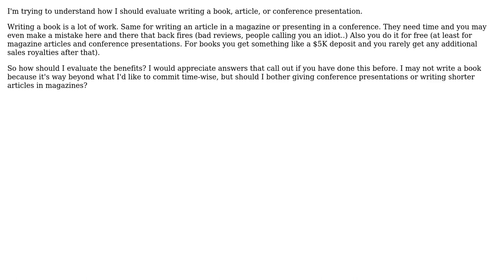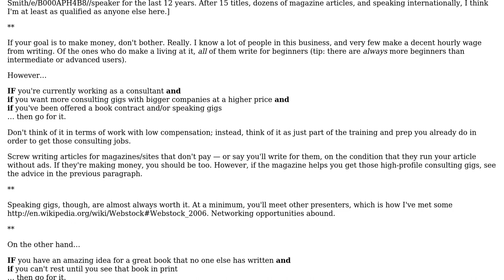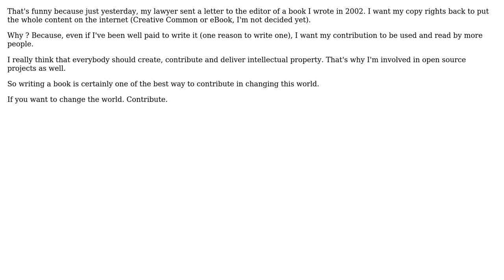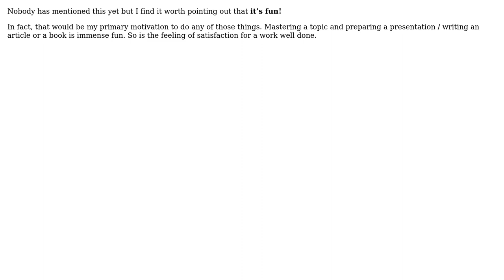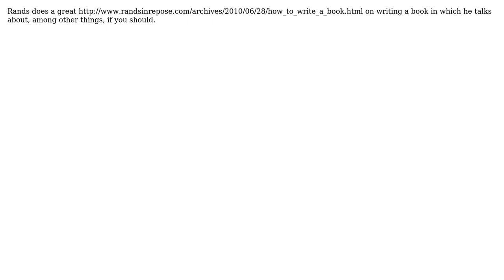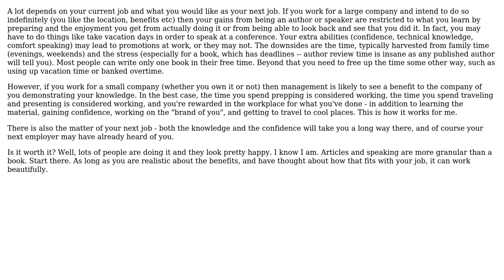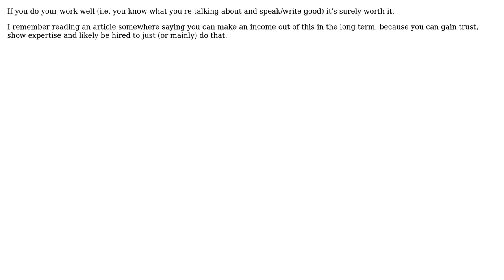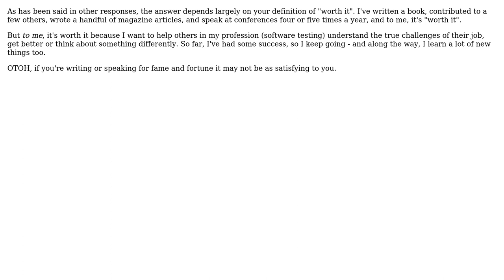How do I evaluate if writing a book, article, or presenting at conference is worth it?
Software Engineering: How do I evaluate if writing a book, article, or presenting at conference is worth it?

With thanks & praise to God, and with thanks to the many people who have made this project possible! | Content (except music & images) licensed under CC BY-SA | Music | Images & others | With thanks to user themue user Peter Eisentraut user Mike Dunlavey user Konrad Rudolph user Khelben user Kate Gregory user jblue user Gordon user Geek user gablin user Federico klez Culloca user Erkan Haspulat user EpsilonVector user Dori user Andy Lester user Alan user aggietech and the Stack Exchange Network Trademarks are property of their respective owners. You are responsible for your own actions.